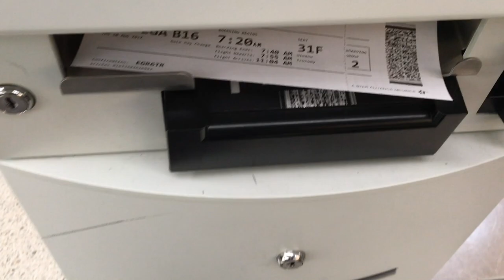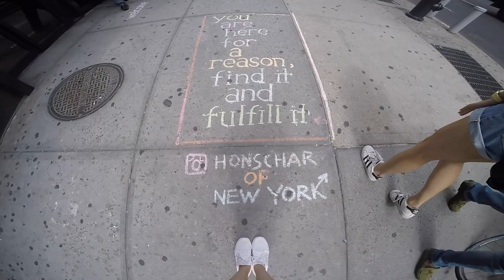Hello, New York! 💕 Travel Vlog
It's been awhile since my last video! First time using a GoPro... soooo please bare with me! :D
GoPro - Thanks Peter!
MTA life saver - Sarah!!
Special thanks to my host for the week, Rachel & Eddie and Wendy!
I don't any of these songs!

**Big Wild - Aftergold (feat. Tove Styrke)**